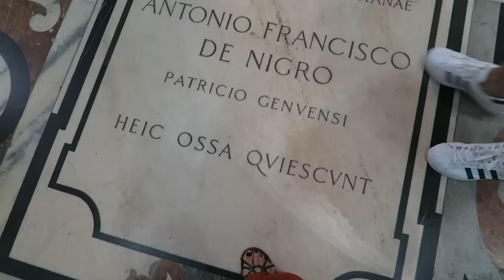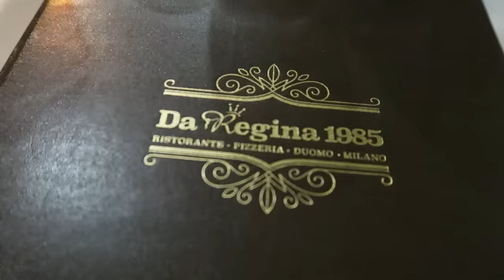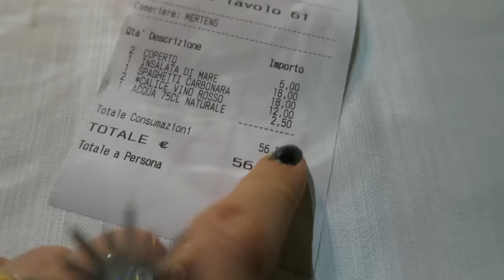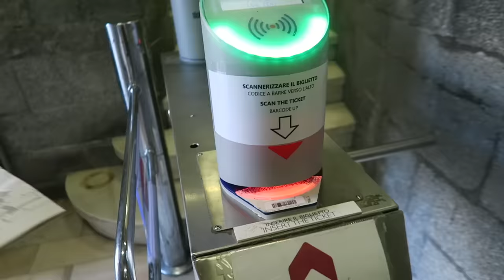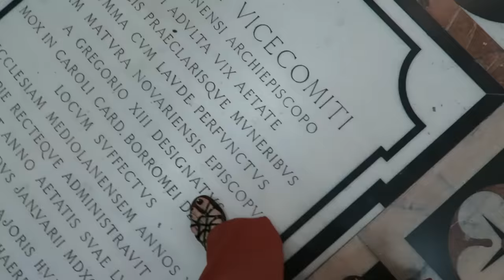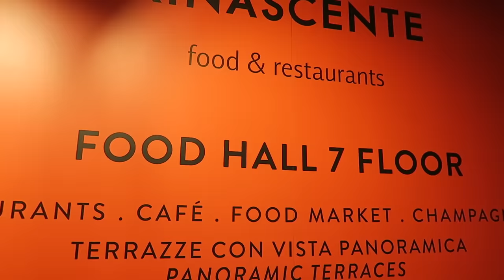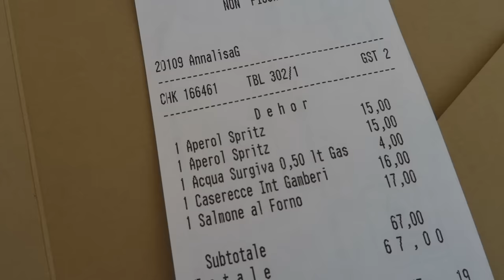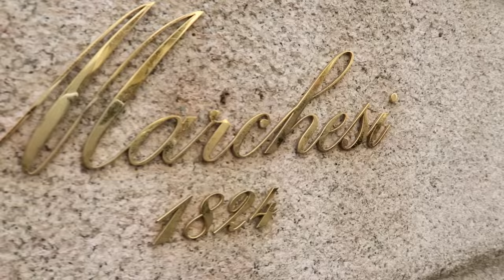O que fazer em Milão na Italia - Duomo de Milão e mais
O que fazer em Milão na Italia? Nesse vlog de viagem veja detalhes do Duomo de Milão, Galeria Vitorio Emanuelle II, Quadrilátero da Moda, Castelo Sforzesco, Navigli e muito mais... Tem dicas de compras, rooftops, restaurantes e bares... ou seja um roteiro completo por Milão

🇮🇹 GUIA & ROTEIRO PELA ITÁLIA
Baixe o nosso guia de viagem completo com todas as dicas para você ter uma viagem perfeita.

🎟 Compre os ingressos, reserve seu hotel e todos os passeios que indicamos

LOCAIS QUE VISITAMOS
- Piazza Del Duomo
- Galeria Vitorio Emanuelle II
- Piazza Della Scala (Leonardo Da Vinci)
- Terrazza Aperol (rooftop com vista para o Duomo)
- Restaurante Da Regina 1985
- Duomo de Milão
- Rinascente (vários andares de lojas)
- Il Bar (rooftop com vista para o Duomo)
- Castelo Sforzesco
- Navigli - Bares Sofa Cafe e também o Spritz, onde tem o buffet farto